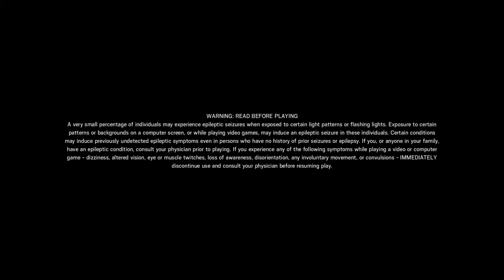Tom Clancy's Rainbow Six® Siege mad house game play